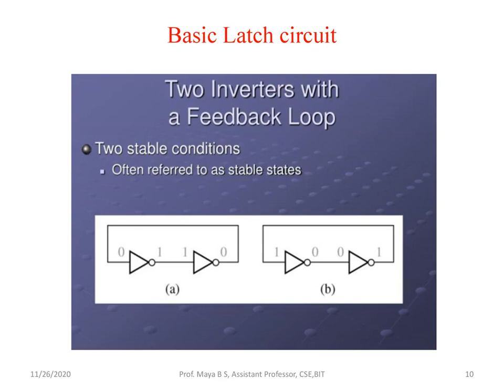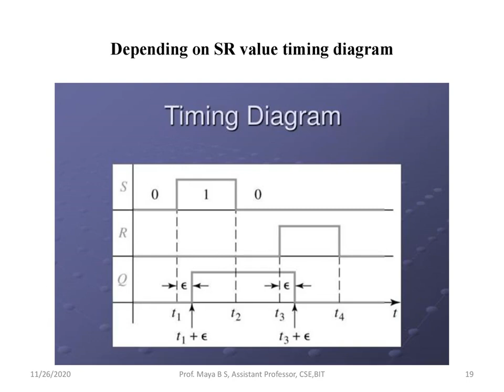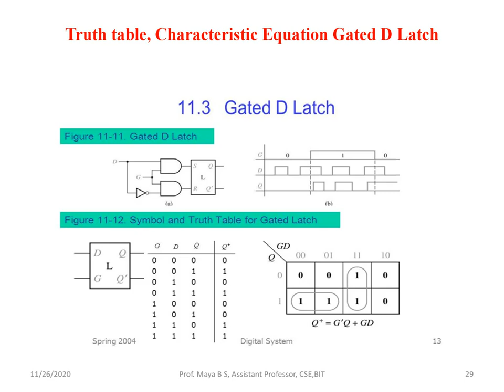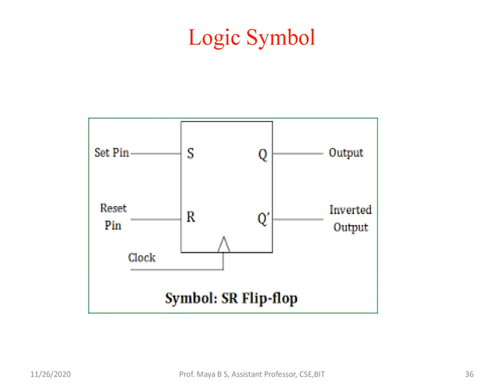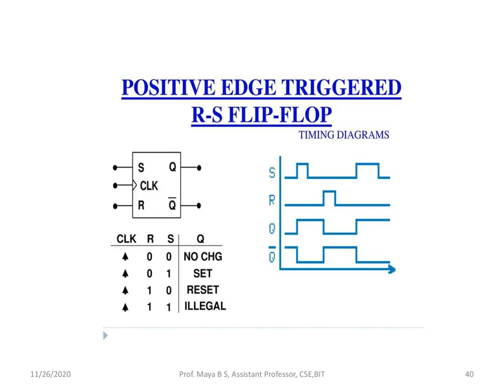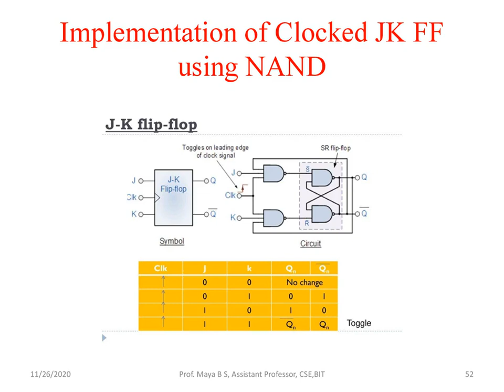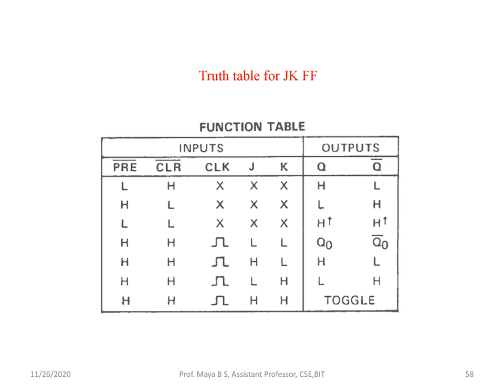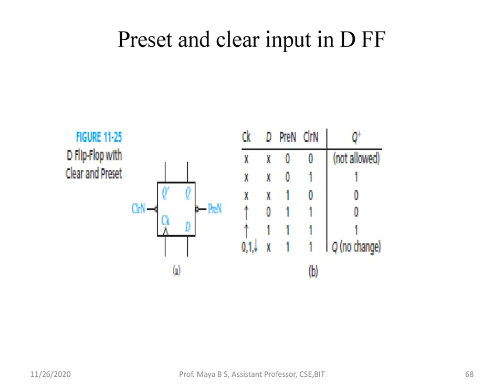Module 4 Flip flop-Notes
As per VTU syllabus ADE(18CS32) subject module 4 Flip flop notes available .